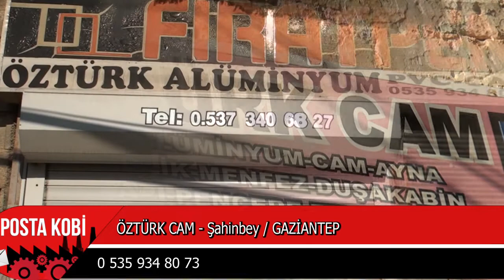KALİTE NOKTASI I ÖZTÜRK CAM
Öztürk Cam Firma Sahibi Abdulcebbar Öztürk,Posta Kobi’ye sektör başarılarını anlattı